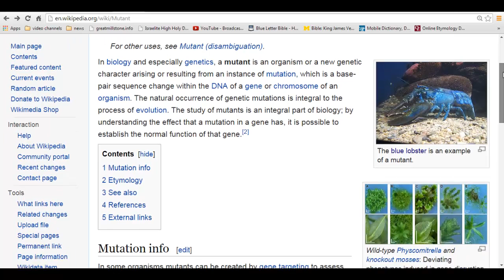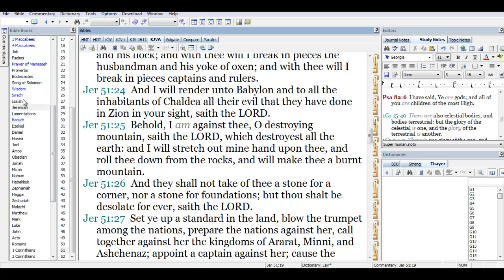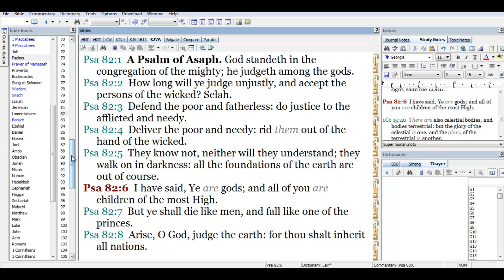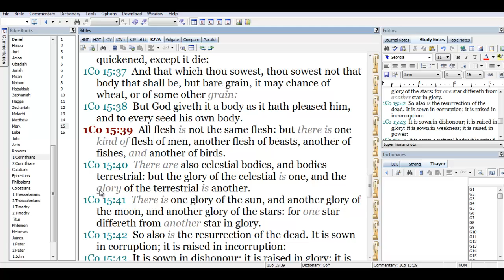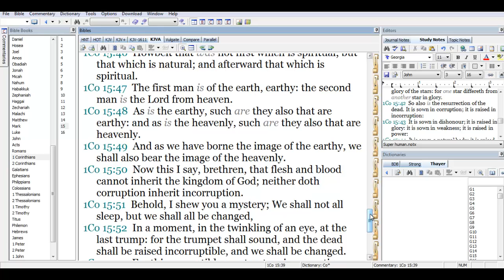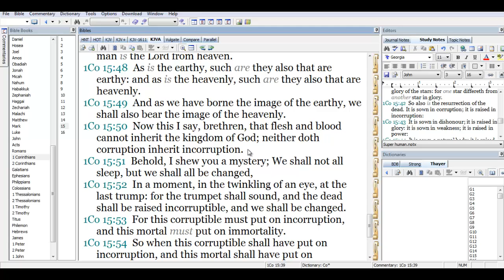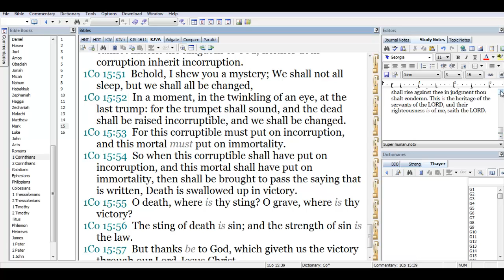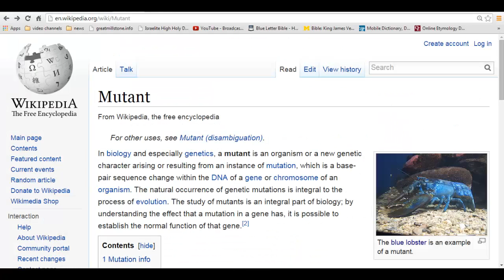Pt4 The Age of Super Men Nears